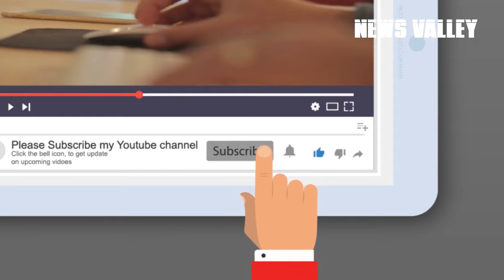পতঙ্গের ছদ্ববেশে রোবট স্পাই || Insect robot spy || cyborg insects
পোকা মাকড়ের ছদ্ববেশে রোবট স্পাই || Insect robot spy || cyborg insects  @News valley

There is no end to our efforts to get the world on its hands. At the same time, the desperate world powers take possession of this world. In the competition for world domination, we need money, technology and sophisticated weapons. But weapons are not always the last word. Winning this war requires more information. The superpowers therefore go to the field to collect information. These spies run across the horizon, betting their lives to capture critical information. But it is often not possible for people to gather information from all over the world. That's when the alternative is something to consider.
Suppose a mafia is holding a meeting. And there arrived a fly, a Black Hornet or an object resembling a ketchup. Do you think anyone will have any doubts about these cute animals?
Yes, science has discovered in spying or animal research the insect disguised but very useful and powerful insect robot. Seeing the shape and power of these robots is bound to make your eyes water. Today News Valley is going to present to you some robot insects you have never seen before.

I do not own the clips and music.  all rights belongs to their respectful owner. this video is not intended to violate Any condition of use . copyright disclaimer under section 107 of copyright act 1976 ,allowance is made for "fair use " for proposes such as criticism , comment, news , reporting,teaching  scholarships and research .Fair use a use permitted by copyright statute that might otherwise be infringing,  non profit , educational or personal use ,tips the balance in favour of fair use.

robot bug
insect robot
insect sized drones
i fly robot
antbo
robot bee
insect drones for sale
insect robot kit
fly robot
world's smallest robot
mosquito robot
drone fly insect
bug robot toy
antbo robot
fly robot with camera
toy insect robot
insect drone with camera
bug sized drone
smallest robot
drone insect
flying insect robot
mini bug robot
mosquito killer robot
robotic insects for sale
bee drone robot